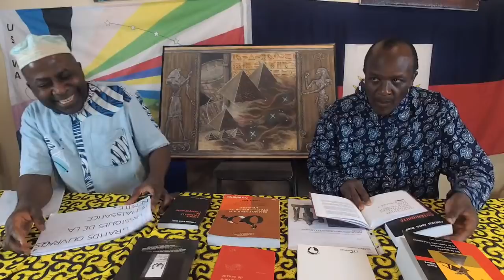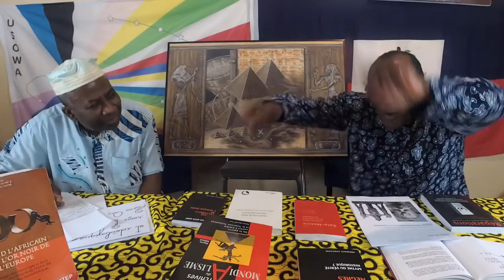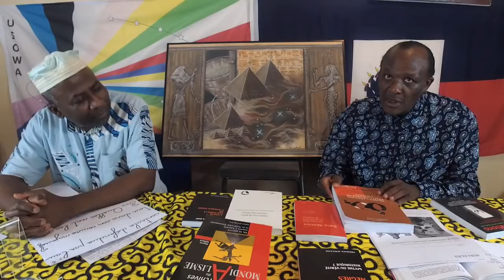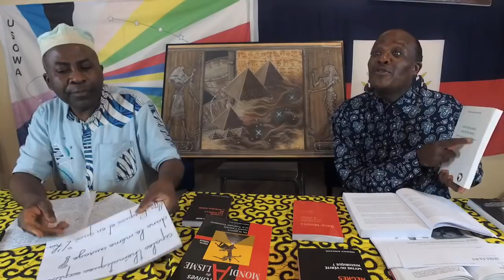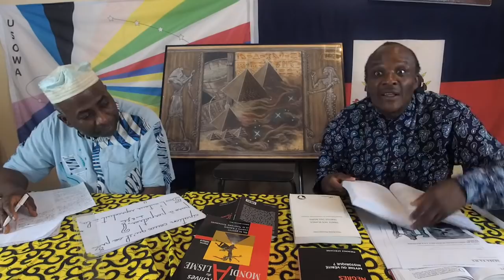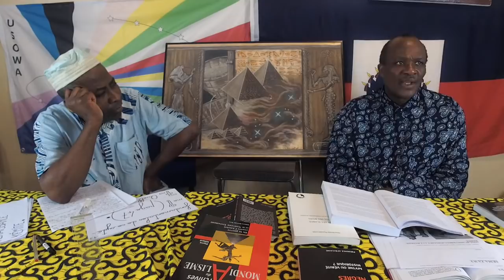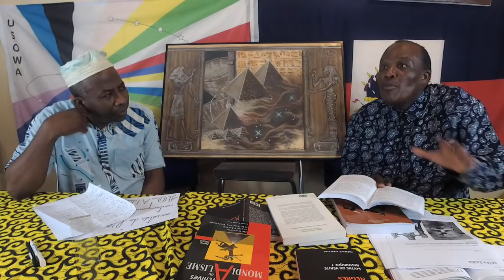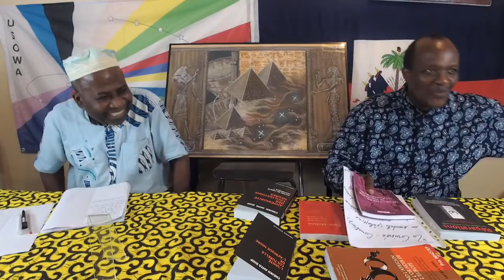Quand l'africain était l'or noir de l'Europe, Bwemba Bong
Fait sans précédent chez aucun autre peuple, l'Occident s'est accaparé le monopole du témoignage dans l'historiographie de l'Afrique Noire, dans sa période dite du « commerce du bois d'ébène », notamment, et s'est permis de s'y attribuer le beau rôle. Dans ce vaste programme idéologique, il s'est permis d'universaliser la thèse de la « vente des Africains par leurs propres frères », et de créer du coup en aval, le mythe du captif noir qui acceptait volontiers la condition d'esclave, à l'opposé de l'Indien, surpris par l'intrusion de la « civilisation » dans son pays, et qui, bien souvent, préférait la mort à la servitude. Et, qu'importe que le père Labat écrive au sujet de ces Noirs qu'ils « étaient toujours prêts à se révolter, à tout entreprendre, et à commettre les crimes les plus horribles, pour se mettre en liberté ». Toute l'histoire des razzias négrières transatlantiques tourne autour de la réalité des rapports entre l Europe d hier, l'Occident d'aujourd'hui et l'Afrique Noire. C'est dire que la réponse qui en découle tout naturellement, éclaire de mille éclats de la vérité, cette page tragique de l'histoire de l'Afrique et du Peuple Noir. Cette tragédie sur laquelle, jusqu'alors, l'Occident s'est, par les diverses formes de terrorisme dont il a l'art du secret et le secret de l'art, réservé le monopole de la narration, et fait de l'Histoire des razzias négrières transatlantiques, non pas une science, mais une idéologie. Un droit de regard exclusif par lequel il s'est institué juge, partie, jury et au surplus exécuteur testamentaire pour la partie du Peuple Noir qu'il a kidnappée par sa violence. Puis, drapé dans un dédain conféré par la loi des armes, il a décrété que la violence faite quatre siècles durant à l'Afrique Noire et à ses enfants déportés et transformés en bêtes de somme pour son bien-être et son confort, ne mérite ni repentir ni réparation de sa part.